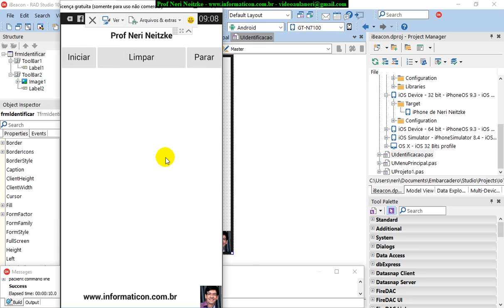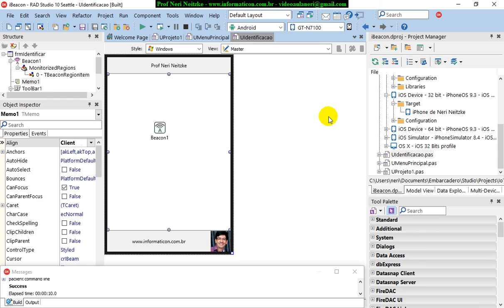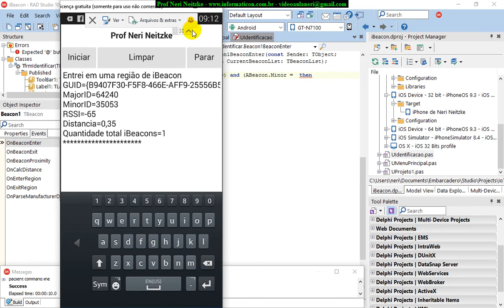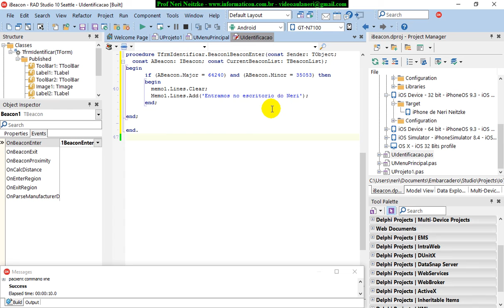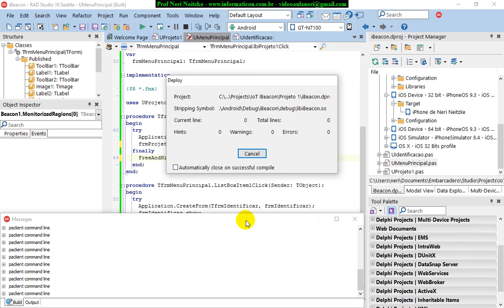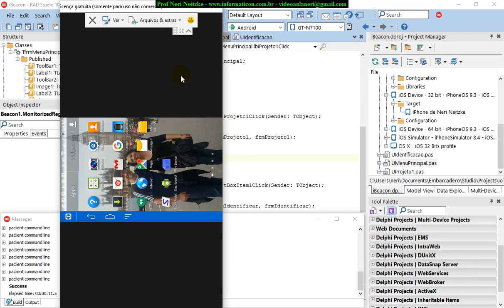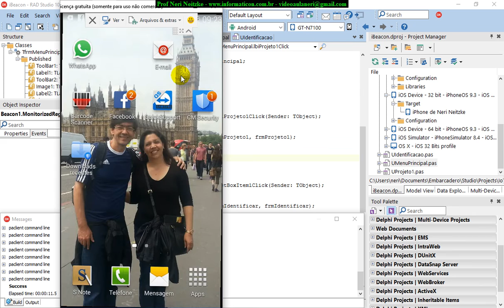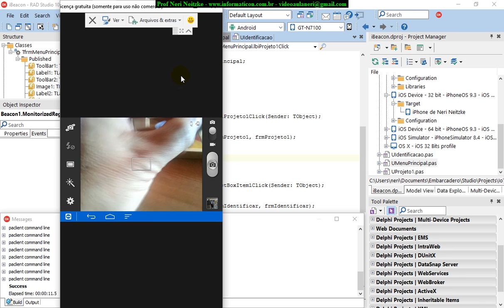aula 6813 IoT IBeacon Identificacao do local atraves do Minor e Major